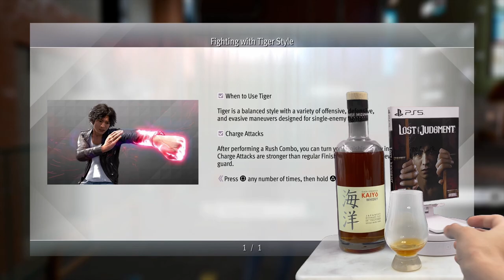Kaiyo Cask Strength Whiskey Review and Lost Judgment on PS5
Welcome to Whiskey EXP!  We cover whiskey/whisky reviews and play video games at the same time.  In this episode we review Kaiyo Cask Strength Whiskey and play Lost Judgment on the PS5 (PlayStation 5).

Here at Whiskey EXP (Experience Points) we want to level up with you!  We try various whiskeys for the first time on this channel and try to gain some experience in the vast world of Whiskey!

Lost Judgment is a SEGA video game with Japanese actor Takuya Kimura playing as the main protagonist. Lost Judgment is a succesor to the popular Yakuza Series.

In this episode we show case memes with Uncle Roger, Ludwig, Bruce Lee, and Jackie Chan.
Whiskey and Video Games!  Alcohol and Video Games!

TimeCodes
0:00 - In this episode/ Intro
0:20 - Kaiyo Cask Strength Whiskey Review and Lost Judgment Part 1.
5:50 - Highlights and Memes
7:35 -  Kaiyo Cask Strength Whiskey Review and Lost Judgment Part 2.
17:19 - Official Whiskey EXP rating

All claims about alcohol in this video, description, and channel are intended only for those of legal drinking age and are our opinions only.